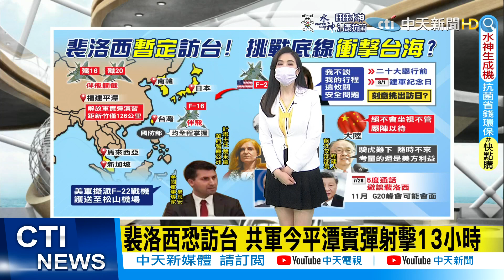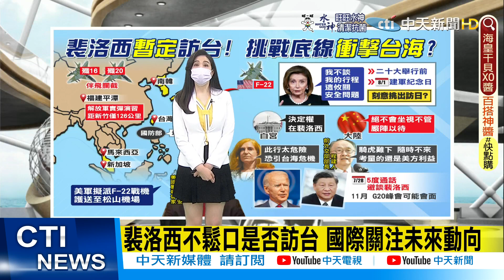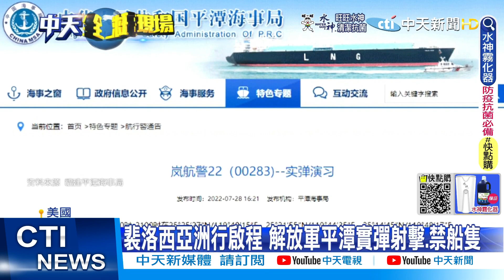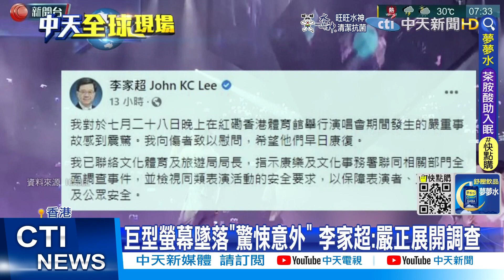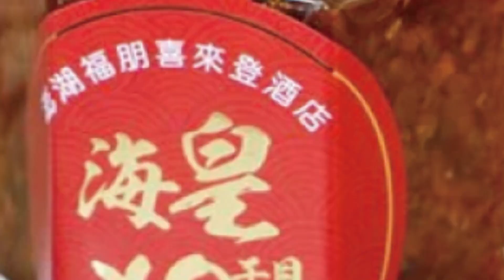【每日必看】批裴洛西訪台計畫 川普酸:她只會讓事情變更糟｜裴洛西亞洲行啟程 避談訪台 WSJ:美軍為訪台準備 20220730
00:00 裴洛西不鬆口是否訪台 國際關注未來動向
04:34 裴洛西訪不訪台? 耿爽聯合國警告美"勿玩火"
05:43 批裴洛西訪台計畫 川普酸:她只會讓事情變更糟
07:24 裴洛西亞洲行啟程 避談訪台 WSJ:美軍為訪台準備
09:28 紅館螢幕墜落"鋼索沒繫緊" 李澤楷:願負擔醫療費用